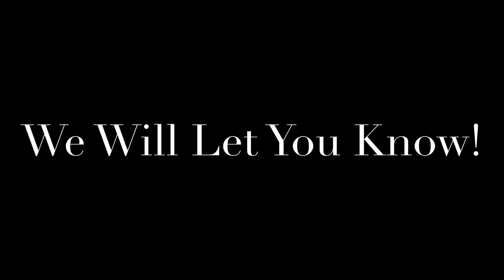♑️3 Key Ways To Know If A Capricorn Is Interested In You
In this video I will be discussing 3 Key Ways To Know If A Capricorn Is Interested In You. Enjoy❤️!

Please don’t take anything presented in this video personal. The video was made for entertainment/educational purposes only, not to personally attack you! This a generalized video based on Capricorn Sun Sign; I am aware that there are many factors that play a role in individual personalities (which I have not gone deep into YET). This is just a summary.